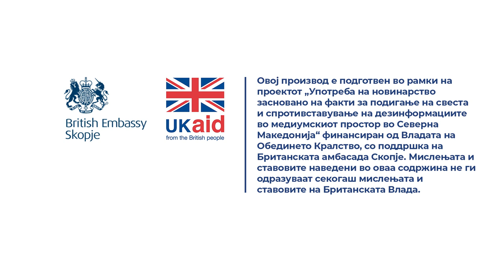Филков: Довербата во институциите постојано паѓа и поради квази транспарентноста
Мене повеќе ми личи на рекламирање. Оти тоа е реклама, продавање на нешто, на производ, на човек, градење на некој негови имиџ. Меѓутоа рекламата за разлика од сите други концепти има краткорочно влијание, таа бара еднократно нешто да направиме, сега како ќе влеземе во изборниот циклус, очекувајте повеќе реклами, а помалку комуникација којашто треба да е двонасочна, помалку односи со јавност кои треба да се стратешки и помалку транспарентност која што треба да се секојдневен начин на работа, начин на однесување на институциите. Се тоа заедно ни кажува дека состојбата во следниве месеци само ќе се влошува.

Прочитај ја целата сторија „Осмислените објави и соопштенија од институциите се квази транспарентност“

Новинар: Катерина Ѓуровски
Снимател: Марјан Петковски
Фото: Наке Батев
Монтажа: Фани Гошевска Живковиќ